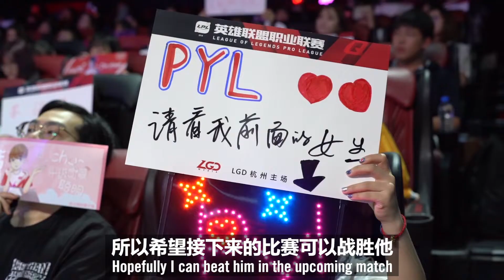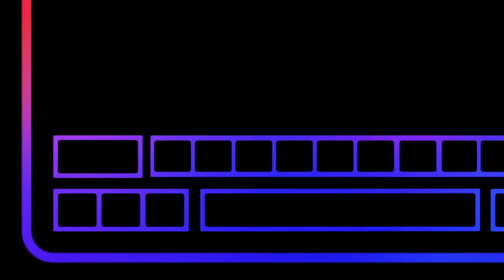2018 LPL Summer Tease: Only take the role of strategist can compete with a general. | Week 6